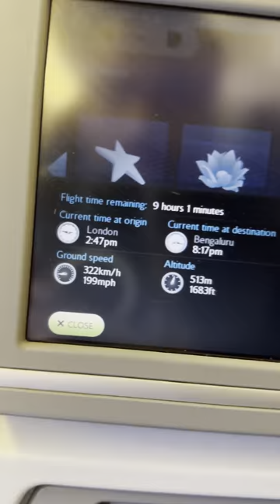Flight take off